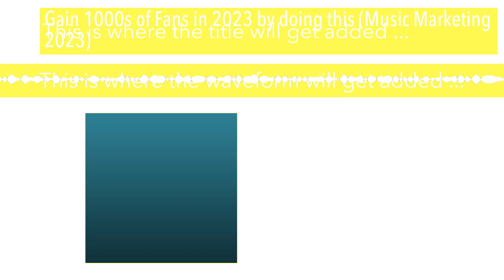Gain 1000s of Fans in 2023 by doing this (Music Marketing 2023)